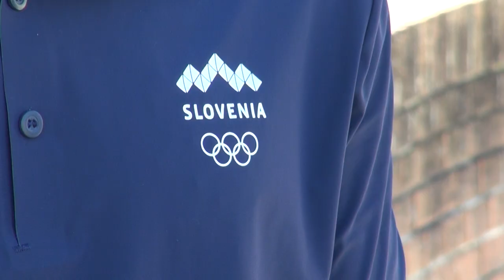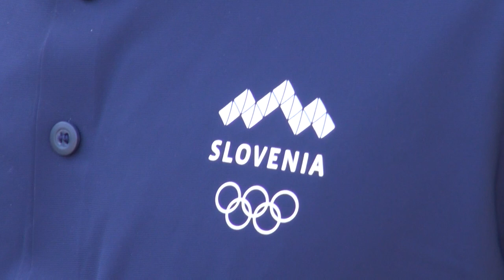L'aretino Gioele Rosellini torna dalle Olimpiadi di Parigi: "esperienza unica"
Gioele Rosellini è tornato da poche ore ad Arezzo, era infatti partito alla volta di Parigi come preparatore fisico della nazionale di pallavolo maschile della Slovenia che, per la prima volta nella propria storia, ha ottenuto una qualificazione per i Giochi Olimpici.
La nazionale slovena di pallavolo maschile si è fermata al quinto posto, sconfitta dalla Polonia.